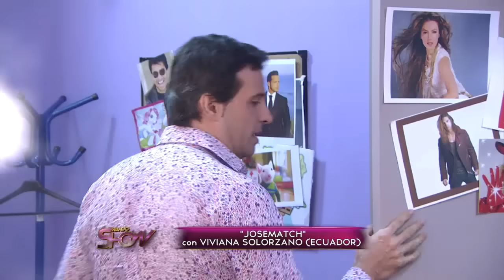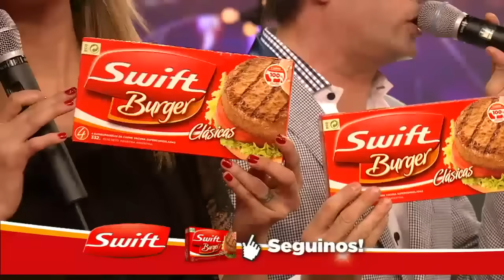Sábado show - José María Listorti se lució en Josematch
José María Listorti es muy divertido y se luce en cada emisión de Josematch. No te pierdas este envío de la cámara en la que el conductor le hace de todo a la víctima y también a Peter Alfonso, su cómplice.